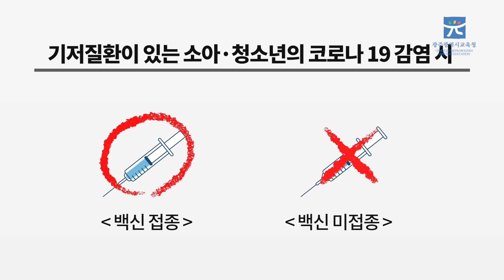코로나19로부터 안전한 학교 만들기!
백신 예방접종이 그 첫걸음입니다.

100만뷰를 꿈꾸는 광주교육 유튜브!